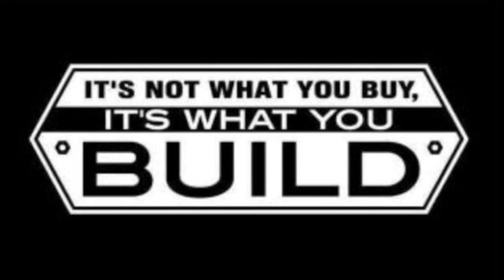Bandai Model, Mandalorian build part 4 of 5